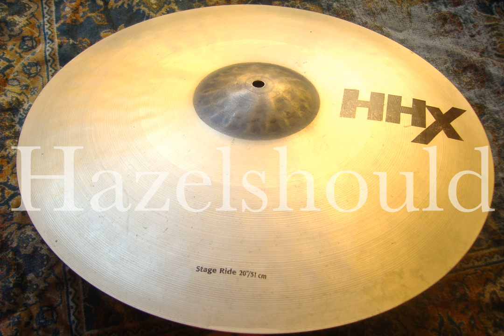SABIAN HHX 20 STAGE RIDE 2515 Gs